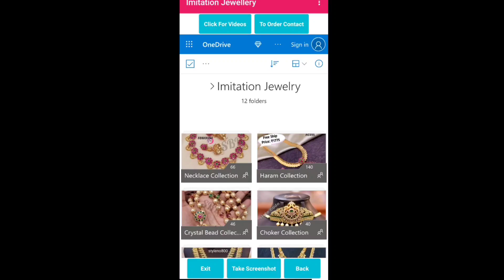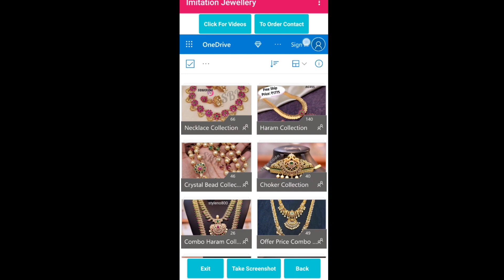Imitation Jewelry | Order to Watsup 9515189060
Download The "Ramya Imitation Jewellery" App from Below Link 👇🏻👇🏻

To Join in our Ramya Fashions Resellers group Click on Below link and Join 👇👇

If Above Link Full Join By Below Link

To Order Click on Below Link 👇🏻👇🏻

  Take the Screenshot Of Jewellery Pic Which Want to Order

  Share that pic To Watsup Number 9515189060

  No Shop it is Only Online Sales

  No Cash On Delivery Only Online Transfer

  Google Pay,Phone Phe,Paytm,Bank Transfer

Follow Us In our Facebook Page by given Below link

Like and Follow our Social Sites👇🏻👇🏻

@Ramya Fashion's